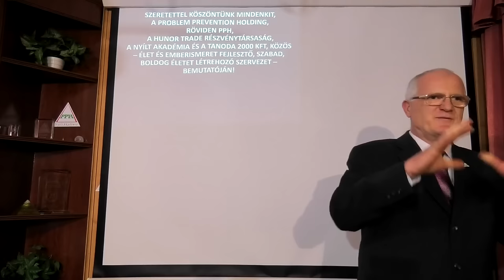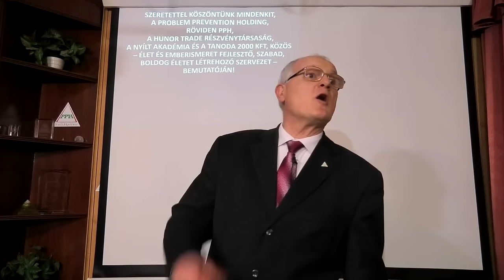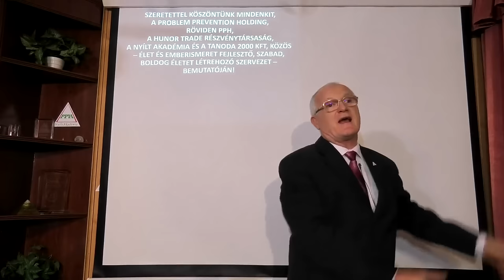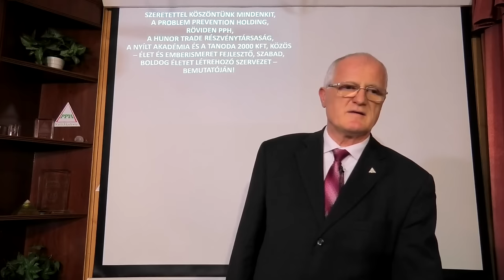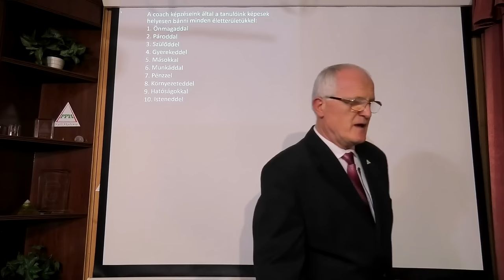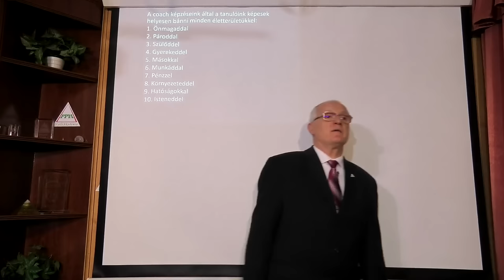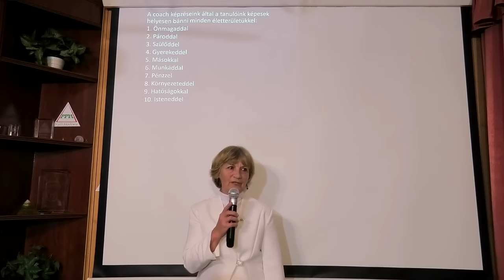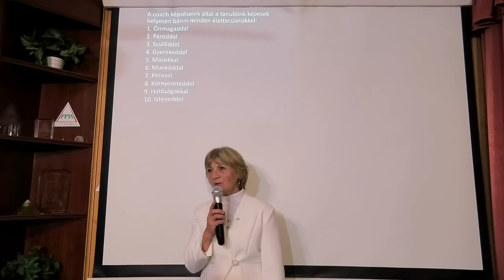2024 12 01 - MI VÁRHATÓ JÖVŐRE - Szedlacsik Miklós ember és életjobbító mester-coach előadása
Soha nem volt ennyire szükség az ember és az élet ismeretére, mint manapság! MI VÁRHATÓ JÖVŐRE. Szedlacsik Miklós ember és életjobbító mester-coach ingyenes előadása. A PPH-Nyílt Akadémia közösség ingyenes tudatosság-fejlesző képzése. Legyen Neked is tudásod a sokkal jobb élethez! Csatlakozz a ténylegesen használható tudáshoz a weboldalunkon a következő linkre kattintva!